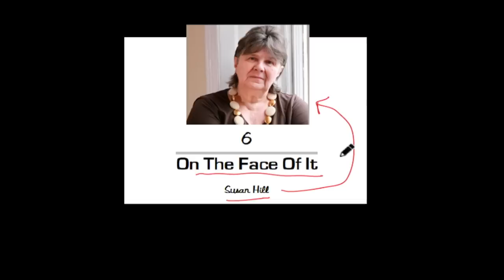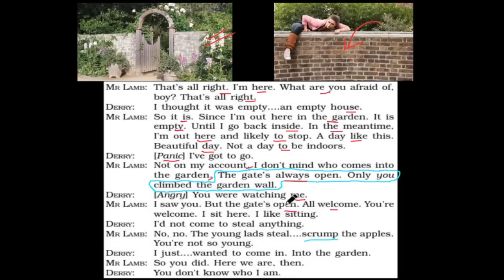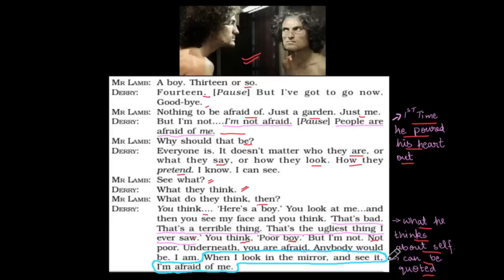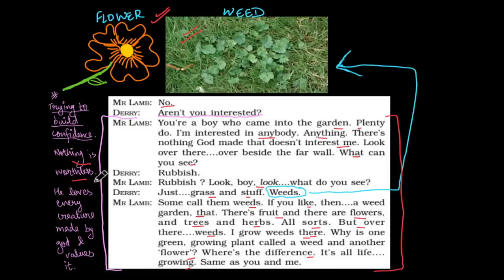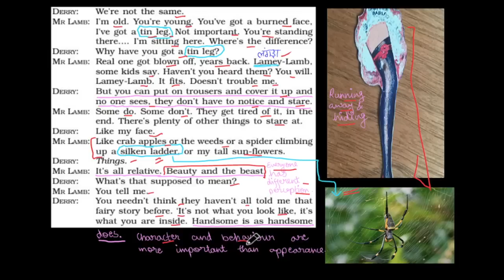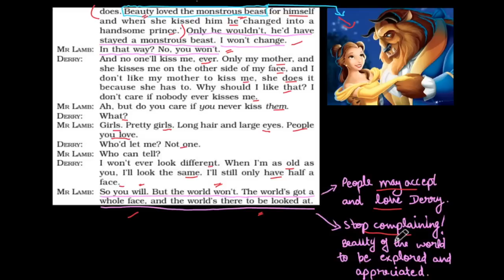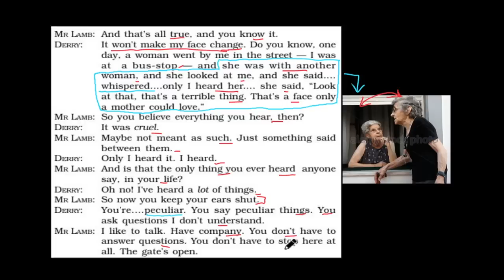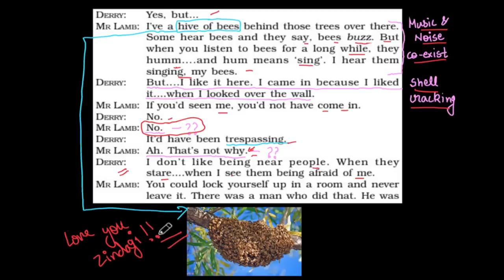On the face of it Part - 1/2 (Line by Line) in Hindi By Susan Hill, English Class 12 Vistas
This is the Mission 95 पार intro video. You must watch it to get all our material and score 95+ in English😎

To know more about our Premium Entrance courses & for demo videos for IPMAT, CUCET, DUJAT, BBA, BCOM, BMS etc., drop us a WhatsApp at .

2. Instagram (for daily practice & counselling)

3. Facebook (for doubt solving and daily practice)